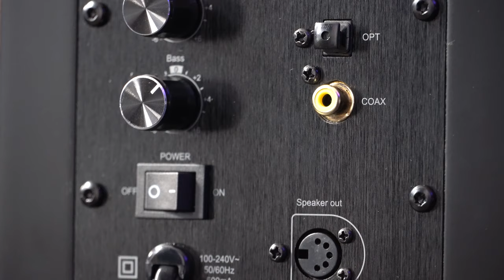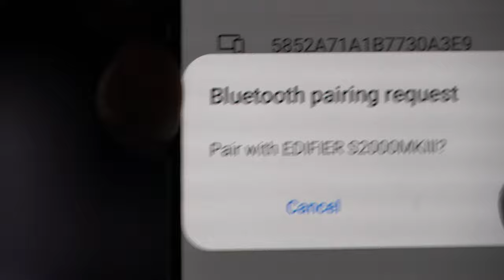What Is The BEST Bluetooth Speaker - Edifier S2000MKIII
That is the question? Well, could it be the Edifier S2000MKIII  watch to find out.

Where You Can Buy The Edifier S2000MKIII Powered Bluetooth Bookshelf 2.0 Speakers
AMAZON UK

✅HIGH-END AUDIOPHILE COMPONENTS - Built using planar diaphragm tweeters and 5.5-inch woofers, the S2000MKII delivers clear, powerful audio.
✅BLUETOOTH 5.0 WITH aptX HD DECODING – Stream high-quality audio wirelessly with reduced latency and increased stability.
✅LINE-IN/OPTICAL/COAXIAL INPUTS - Connect the S2000Pro easily using wireless, dual RCA, line-in and optical. Connect to multiple sources to avoid swapping inputs constantly.
✅WIRELESS REMOTE - A convenient remote control allows you to adjust playback or inputs on the fly.